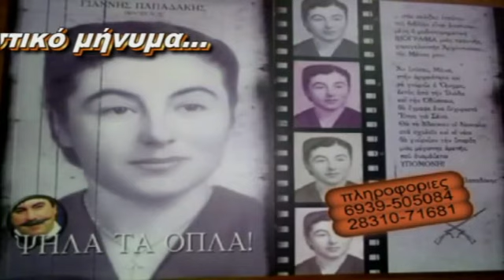ΨΗΛΑ ΤΑ ΟΠΛΑ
του Γιαννη Παπαδακη